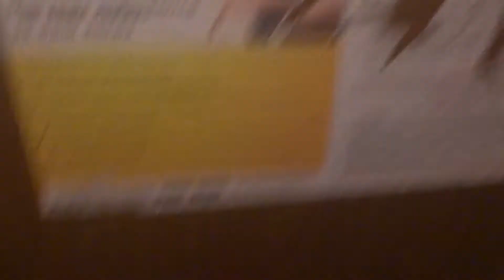Электрические лифты V=1 м-с, грузоподъемность 320, 500 кг (1994)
Перовская 23, 1 подъезд